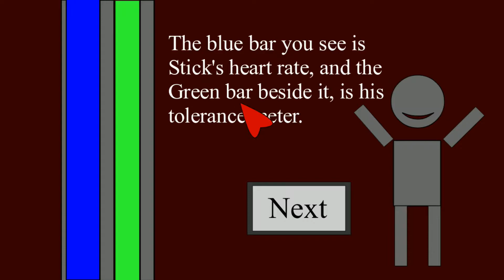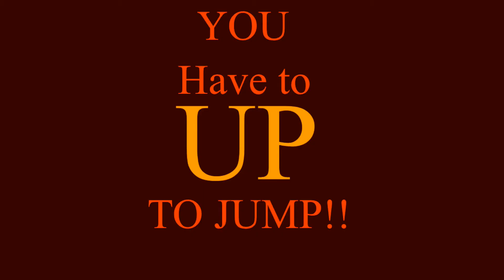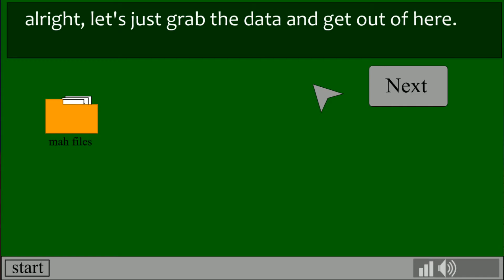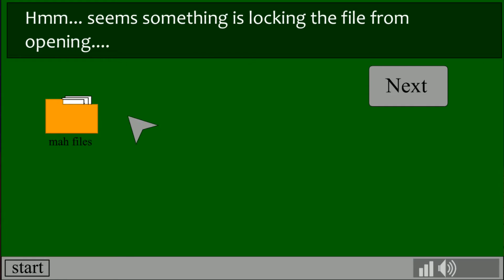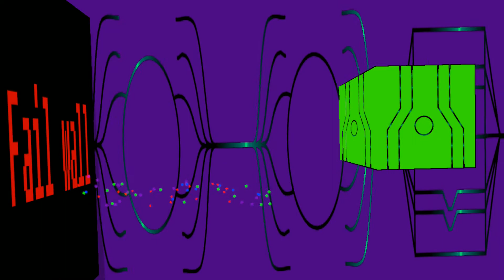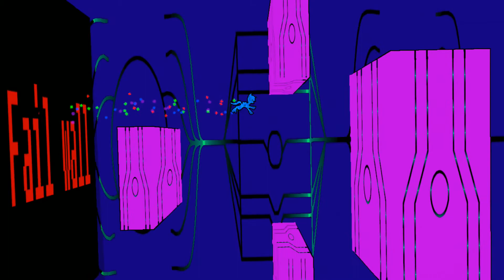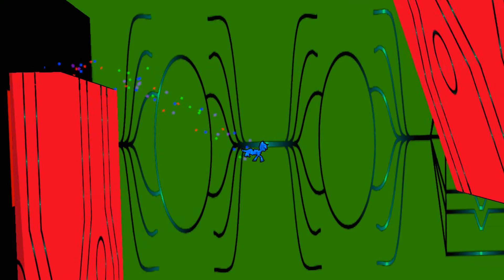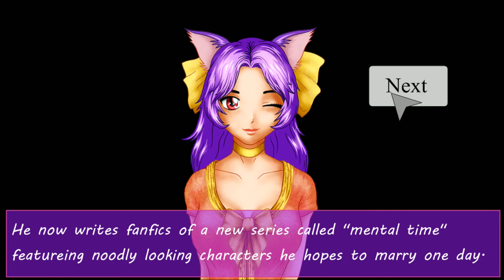Dev Guy прохождение [Гнусавый Let's Play] Пони, Тян и Попаболь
Довольно забавная и абсолютно БЕСПЛАТНАЯ игра Dev Guy.
Игра повествует о скромном разработчике игр и его проблемах.